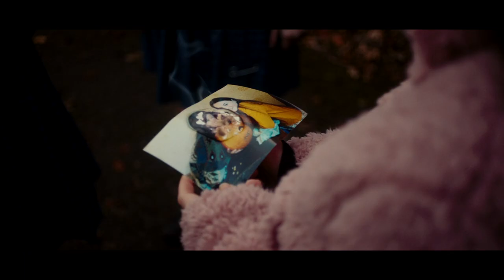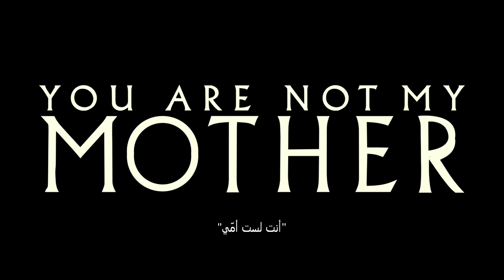You Are Not My Mother Trailer | In Cinemas March 17 | في صالات السينما مارس ١٧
It’s the week before Halloween. Char’s bedridden mother, Angela, has mysteriously gone missing. All that remains is her abandoned car parked in the middle of a field. When Angela returns home to their North Dublin estate the following evening without explanation, it becomes clear to Char and her grandmother, Rita, that something is amiss. She might look and sound the same, but Angela’s behavior has become increasingly erratic and frightening, as if she has been replaced by a malevolent force. As Halloween approaches, a night steeped in ancient Irish myth and legend, Char must unearth the dark secrets of her family in order to uncover the truth behind her mother's disappearance and save her, even if it means potentially losing her forever.

Cast: Jade Jordan, Hazel Doupe, Paul Reid

Written and directed by Kate Dolan